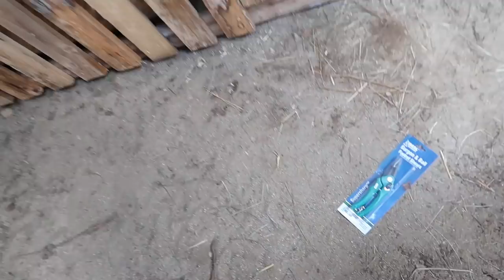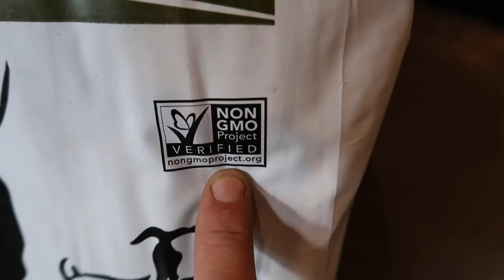Best Part of Waking Up on a FARM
The Best Part of Waking up on a farm

Daily Uploads!